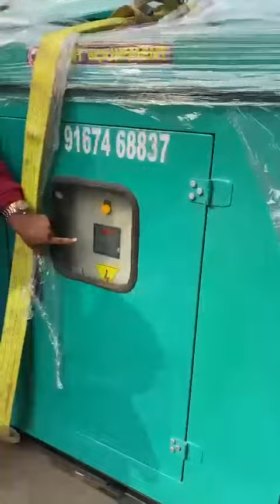12.5 KVA DIESEL GENERATORS AVAILABLE DELHIWALA ABDULLAH